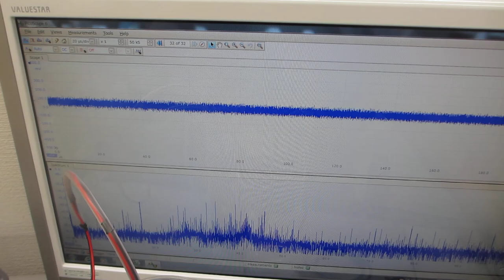樹脂容器を利用した、メガヘルツの超音波システムーー超音波発振制御技術の応用ーー（超音波システム研究所）